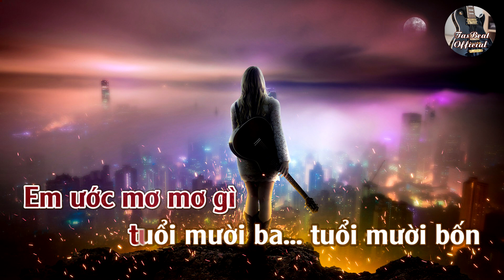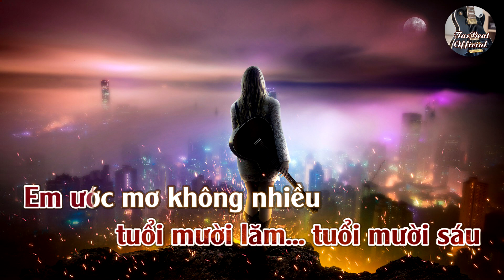Karaoke Tuổi Mộng Mơ Tone Nữ Thấp | TAS BEAT